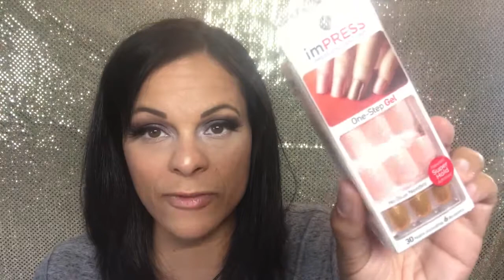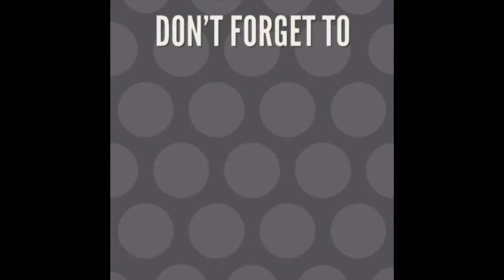Chatty GRWM iMPress Nails | Channel Updates!! | Nail Haul | Super Real!!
I wanted to take a moment to share my press on nail haul and update you on some channel additions that will be coming soon!

I post new videos on Tuesday, Thursday, and Saturday. I love sharing discount finds and beauty hacks! I am 40 years old, bi-racial, with oily skin.

Facebook (Aka. Everyday Monet FB Page)

Nails: I wear Broadway/KISS (Brand) Press On Nails “imPress” EXCLUSIVELY.  I have done so for 5+ years.
Jewelry: I ONLY wear my own handmade jewelry 😉 Anything you see in this video is one-of-a-kind and available for purchase.
*I purchased everything mentioned in this video with my own money.  All the opinions are my personal thoughts and I respect that makeup is personal and other people may feel differently.